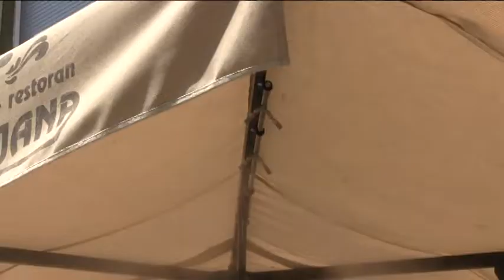2017-07-21 - Kábít a kánikula... Újvidéken is.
Továbbra is kitart a hőség térségünkben. Az előrejelzések szerint a hőmérséklet 36-37 fok körül alakul majd egész hétvégén. A napsütést csak itt-ott zavarhatják meg rövid, de ugyanakkor kiadós záporok és heves viharok. Stábunk Újvidéken járt utána, hogy a város lakói hogyan próbálják meg átvészelni a kánikulát.